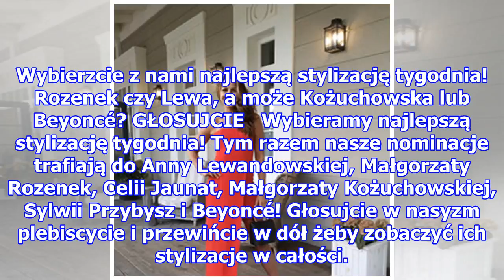Wybierzcie z nami najlepszą stylizację tygodnia! Rozenek czy Lewa, a może Kożuchowska lub Beyoncé...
Wybierzcie z nami najlepszą stylizację tygodnia! Rozenek czy Lewa, a może Kożuchowska lub Beyoncé? GŁOSUJCIE
Wybierzcie z nami najlepszą stylizację tygodnia! Rozenek czy Lewa, a może Kożuchowska lub Beyoncé? GŁOSUJCIE   Wybieramy najlepszą stylizację tygodnia! Tym razem nasze nominacje trafiają do Anny Lewandowskiej, Małgorzaty Rozenek, Celii Jaunat, Małgorzaty Kożuchowskiej, Sylwii Przybysz i Beyoncé! Gło...